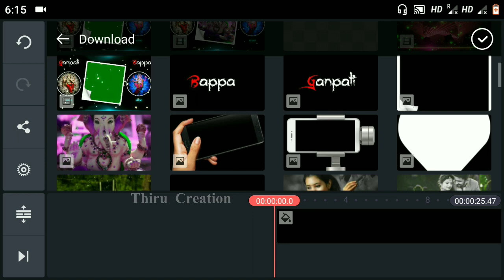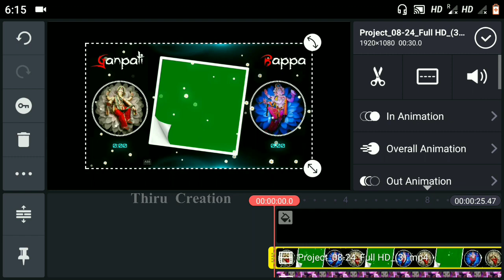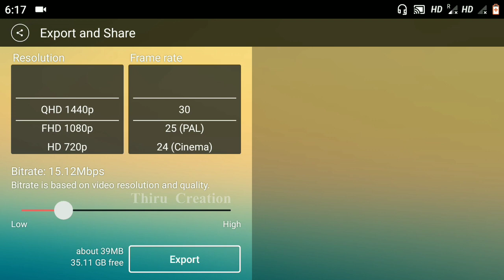Ganpati Bappa Avee Player Template Download Link | Ganpati Bappa Green Screen | Kinemaster tutorial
©NOTE: All Content used is copyright to THIRU CREATION. Use or commercial Display or Editing of the content without Proper Authorization is not Allowed.

©NOTE: Some Images, Musics, Videos, Graphics,are shown in this video May be Copyrighted torespected owners, not mine.